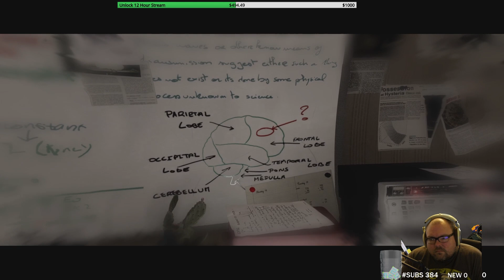Beyond: Two Souls with Guude - E3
A unique psychological action thriller delivered by A-list Hollywood performances by Elliott Page and Willem Dafoe, Beyond: Two Souls takes you on a thrilling journey across the globe as you play out the remarkable life of Jodie Holmes.